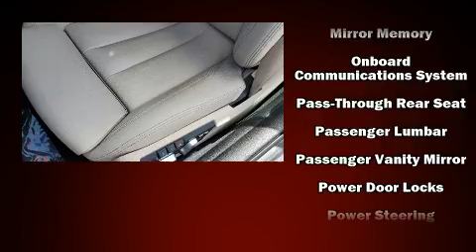2017 BMW 4 Series 430i Convertible Sulev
Come test drive this 2017 BMW 430i This 2 door, 4 passenger convertible just recently passed the 50,000 mile mark! BMW made sure to keep road-handling and sportiness at the top of it's priority list. Under the hood you'll find a 4 cylinder engine with more than 200 horsepower, and for added security, dynamic Stability Control supplements the drivetrain. Turbocharger technology provides forced air induction, enhancing performance while preserving fuel economy. All of the premium features expected of a BMW are offered, including: a leather steering wheel, automatic dimming door mirrors, heated door mirrors, a power convertible roof, rain sensing wipers, cruise control, and remote keyless entry. With high intensity discharge headlights illuminating your path, you'll always appreciate maximum visibility. BMW ensures the safety and security of its passengers with equipment such as: dual front impact airbags, knee airbags, integrated roll-over protection, traction control, brake assist, anti-whiplash front head restraints, a security system, an emergency communication system, and 4 wheel disc brakes with ABS. Our experienced sales staff is eager to share its knowledge and enthusiasm with you. They'll work with you to find the right vehicle at a price you can afford. Please don't hesitate to give us a call.